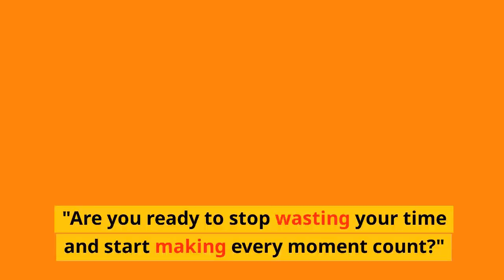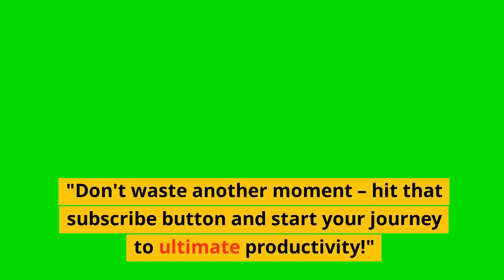Stop Wasting Your Time: Unlocking the Secrets of Productivity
Are you tired of feeling like your days slip away without achieving much? In this video, we delve into the art of productivity and time management, offering valuable insights and practical tips to help you reclaim your time and accomplish more. Say goodbye to procrastination and wasted moments – it's time to boost your efficiency!
 productivity, time management, efficiency, procrastination, achieving more